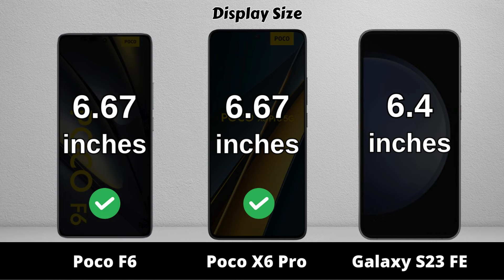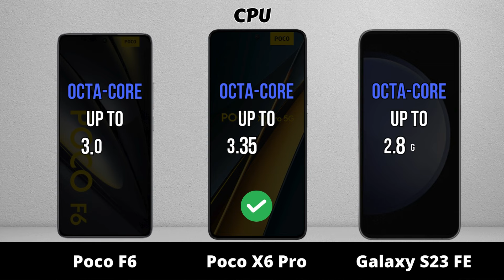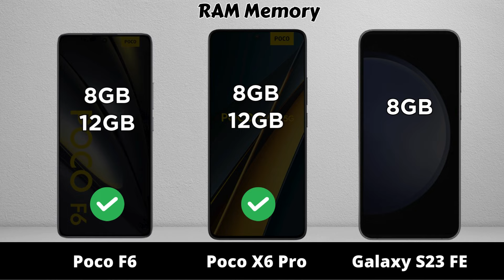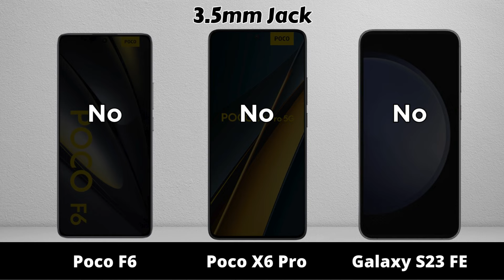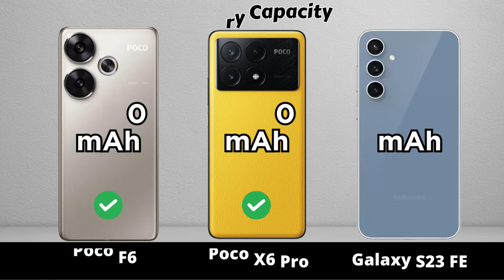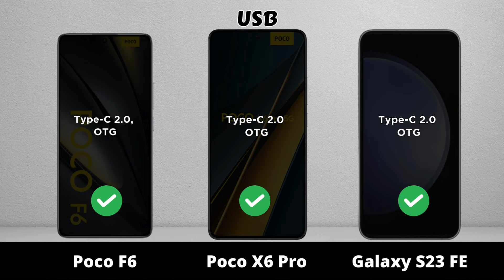Poco F6 vs Poco X6 Pro vs Samsung Galaxy S23 FE